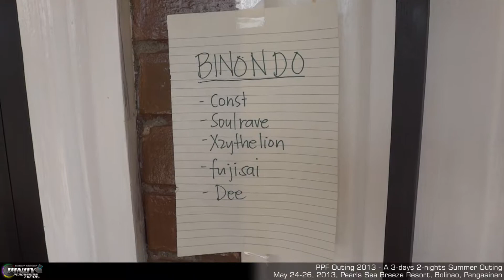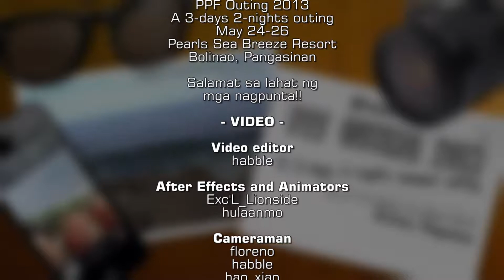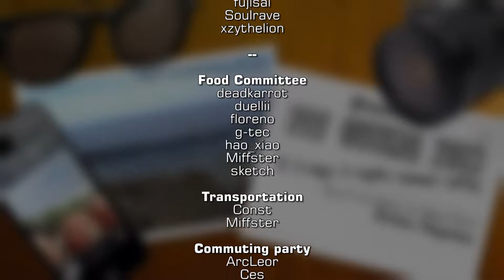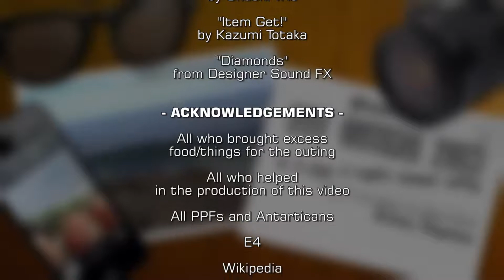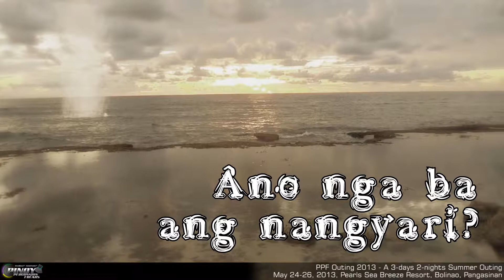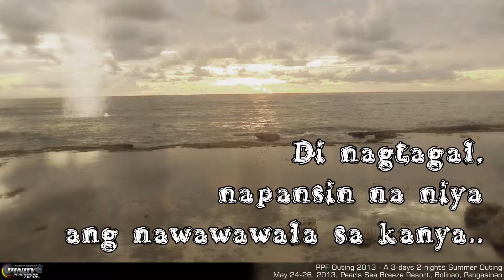PPFs 111 - PPF Outing 2013 Part 2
This is the PPF Outing 2013, a 3-days 2-nights Summer Outing at the Pearls Sea Breeze Resort, Patar, Bolinao, Pangasinan, May 24-26, 2013. This is the second beach resort outing by PPFs!